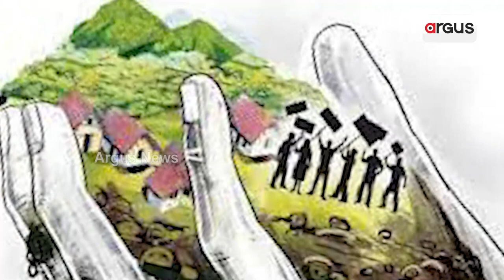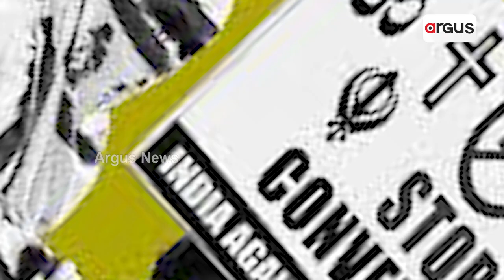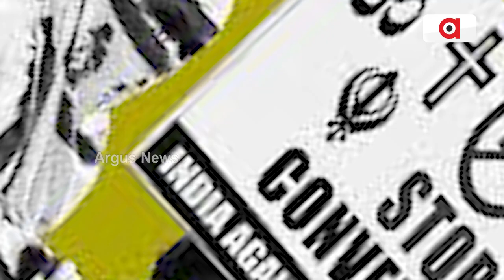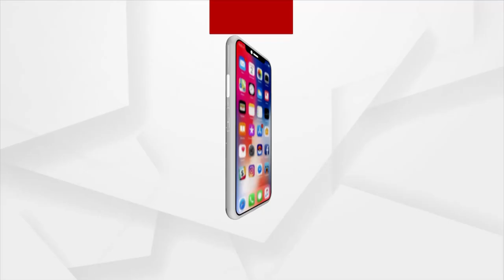PFI Bought 10K Acers Of Land From Tribal People Through Love Jihad In Jharkhand